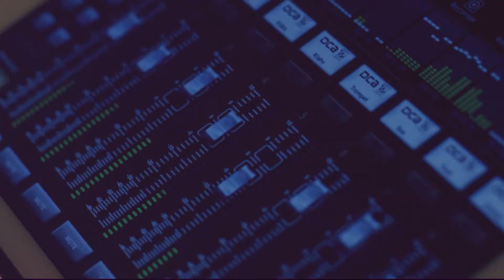Band Agency - Muusika Sinu sündmusele!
Bändid
Helitehniline lahendus
Valguslahendus